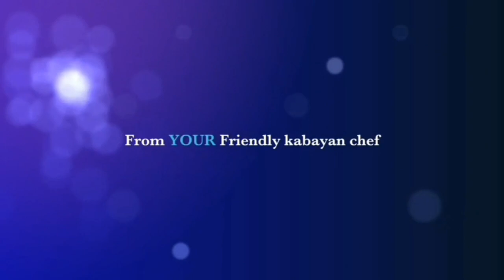GINISANG TALONG | SUPER EASY RECIPE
Byeee..